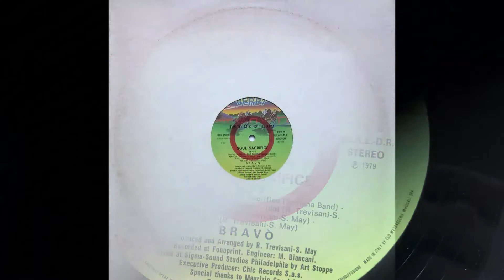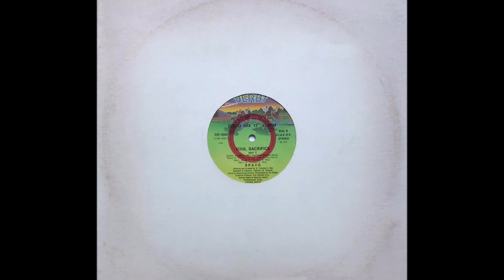Bravò - Soul Sacrifice (Part 2) (1979 Vinyl)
1979 Vinyl Derby (Photo inside video). Side B.
Etichetta: Derby ‎– DBR 15009
Formato: Vinyl, 12", 45 RPM, Maxi-Single, Limited Edition, Promo
Paese: Italy
Genere: Electronic
Stile: Disco